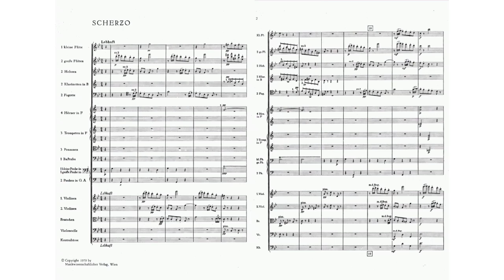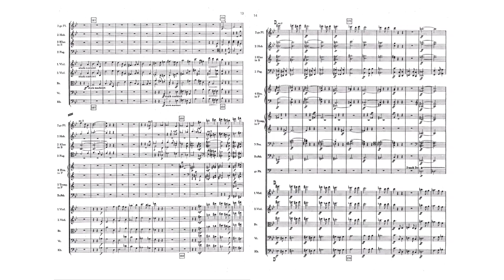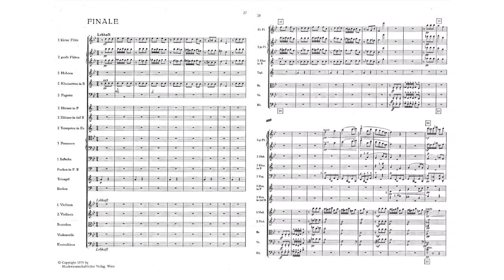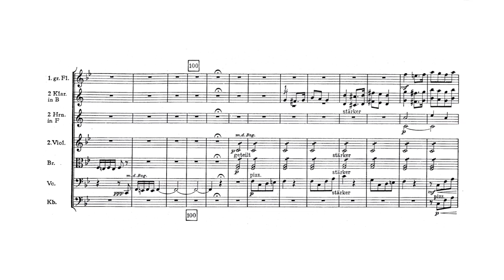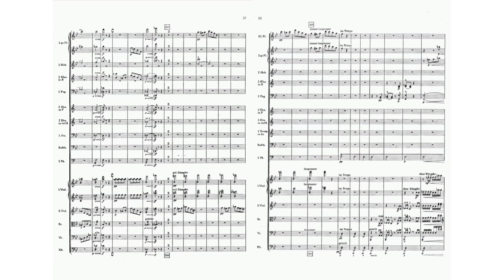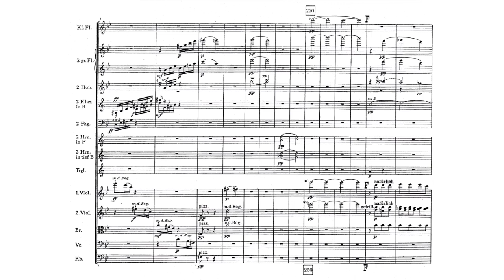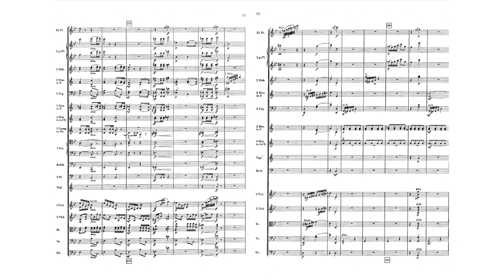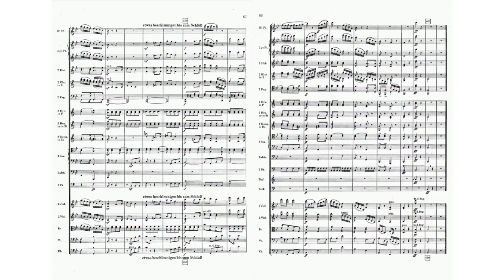Hugo Wolf - Scherzo and Finale for orchestra (audio + sheet music)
Hugo Wolf, a native of Windischgraz (now Slovenjgradec, Slovenia), in the Austro-Hungarian province of Styria, was born on March 13, 1860 and died on February 22, 1903, three weeks before his 43rd birthday -- like Schubert, German music's first great lieder composer, of tertiary syphilis. Like Schumann, the other great lieder composer (also syphilitic), Wolf died in an insane asylum after trying to drown himself in October 1898. (He had committed himself a year earlier, but was discharged after four months.) Also like Schumann, he composed in manic bursts between periods of depression, once the disease entered its second stage, and like two predecessors, was an unsuccessful composer of stage music.

Wolf completed only one opera, Der Corregidor (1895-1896), based on the same Spanish comedy Falla later used in The Three-Cornered Hat. Indifferently and with difficulty he also composed incidental music for two plays long forgotten. As a teenager, he began but never finished a violin concerto and two symphonies (in 1879 he lost the manuscript of a third symphony while traveling). His orchestral repertory amounts to Penthesilea (after Kleist; 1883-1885), a turbidly scored, Liszt-Wagnerian symphonic poem; Christnacht, a choral work both naive and sublime (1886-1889), and the Italian Serenade (a 1892 arrangement of his charming 1887 Serenade in G for String Quartet).

Despite haphazard education that ended in a series of expulsions, Wolf the lieder composer was possessed of (and by) a psychological insight that revealed as early as 1878 what poured forth later between arid stretches -- some 300 songs, the finest of them both emotionally penetrating and musically profound. Mörike, Goethe (the Mignon - Lieder are incomparable), Kleist, Lenau, and Heine were his favorite German poets, plus Eichendorff when Wolf reached the expressive summit in 1887. For three years prior he had been an outspoken critic -- the only job he ever held -- in Vienna's weekly Salonblatt. Pro-Wagner and anti-Brahms, he was as honest as Berlioz had been, and thus made powerful enemies who took revenge later on. Wolf habitually lived hand to mouth, supported by a circle of friends who provided shelter and sustenance for ten years, and finally in 1896 gave him his own apartment. By then, however, the disease had entered its third stage, and his mood swings alienated many who cared deeply. On September 19, 1897, he cracked -- blaming Mahler, his friend of 20 years and onetime roommate, of sabotaging Der Corregidor at the Hofoper.

In October 1889, Wolf had turned his attention from German poetry to translations of Spanish poets. Between Halloween and the following May, he composed 44 songs called the Spanish Songbook. Then, between September 1890 and December 1891, he composed 22 song translations comprising Part I of an Italian Songbook. Thereafter he didn't write a note of original music until March 1895, when he undertook Der Corregidor, completing all four acts in piano score within twelve weeks. After laboriously scoring it, he wrote twenty-four songs in isolation between 25 March and 30 April 1896 -- Part II of the Italian Songbook. He spent the next months revising Der Corregidor. After setting his last songs in March 1897, three somber sonnets by Michelangelo, Wolf worked tirelessly on another Spanish opera, Manuel Venegas, which amounted to 60 pages of piano score, before his breakdown. Following his death, he was buried alongside Beethoven and Schubert in Vienna's Central Cemetery, impoverished to the end but officially a cultural hero.

(AllMusic)